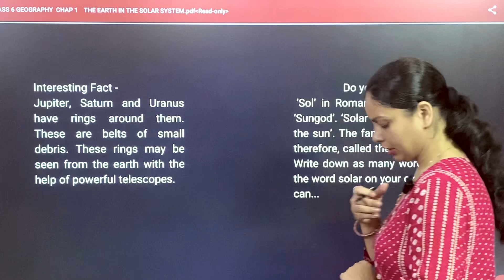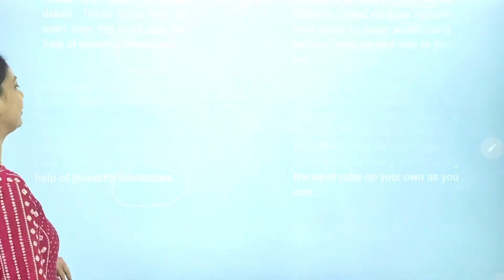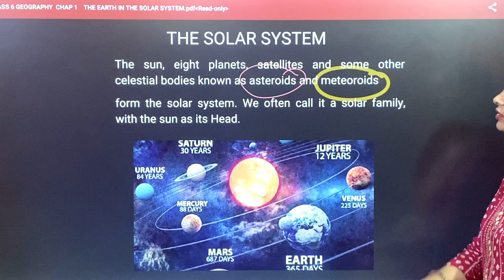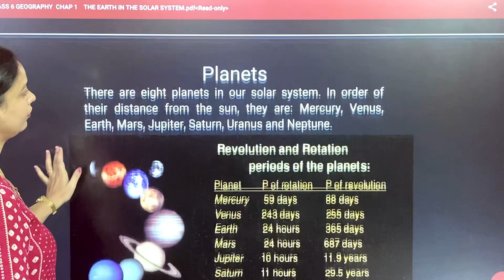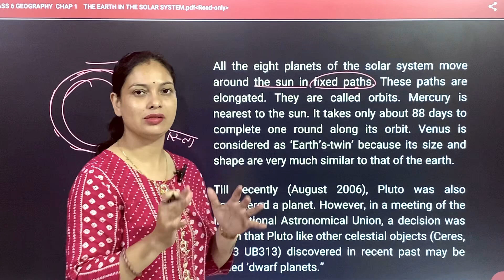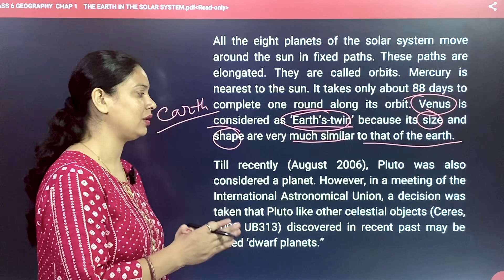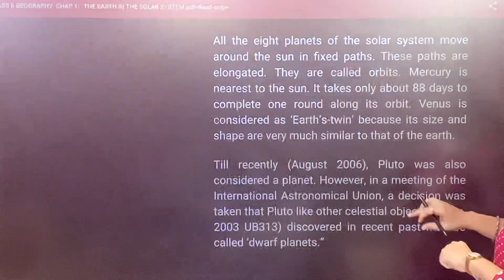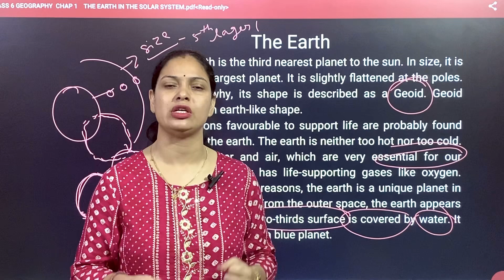The Earth in the Solar System | Part-2 | Class 6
Online Courses for CBSE Classes-IX, X, XI, XII

Taste success with Vidya Hut. Join our Exclusive CBSE Online Courses for CBSE Class-IX, X, XI, XII 2023-24.

Courses offered in subjects
Maths | S.St. | English | Science

Why Choose Vidya Hut
Conceptual Clarity through Visualization
Weekly & Monthly Tests
Topic-wise Self-made Questions
Live Previous Year Questions Solution
Daily & Weekly Doubt Sessions
Short Notes for Quick Revision
One Slotted Videos/Classes
Time-bound Course Completion
Personal Online Assistance
Personalized Vidya Hut App to Learn Anytime, Anywhere
Unmatched Individual Attention